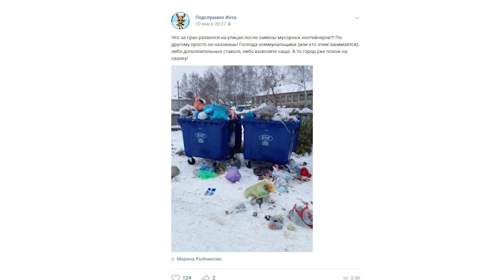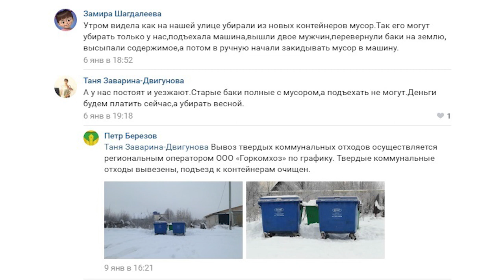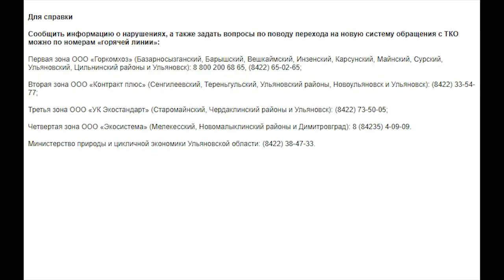Сергей Морозов поручил разобраться с нарушениями, связанными с вывозом твердых коммунальных отходов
1 января начали действовать единые тарифы региональных операторов в сфере обращения с твердыми коммунальными отходами.
Однако несмотря на переход на новую систему обращения с ТКО в Ульяновской области,  жители Ульяновска и многих муниципальных образований отметили, что мусор стали хуже вывозить.